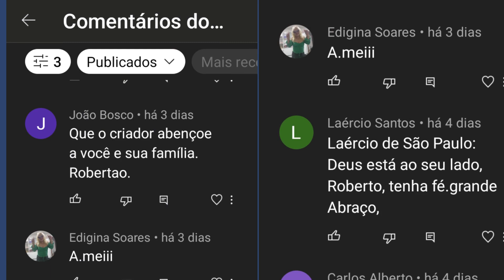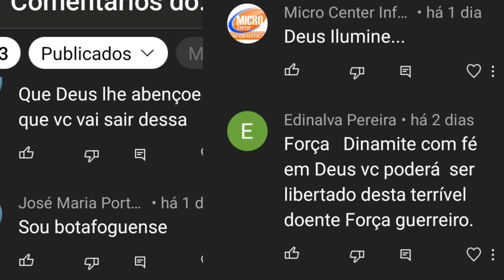🙏 Apenas Algumas Palavras Ditas Por ROBERTO DINAMITE Deixou Zico Emocionado: Seguem Nossas Orações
Carlos Roberto de Oliveira, o Roberto Dinamite, hoje com 68 anos, vem passando por um drama pessoal. Ele foi acometido por um câncer de intestino e está em tratamento desde 2021.
Eu, Daniel Maremoda, levantei um pedido de orações num vídeo, e a quantidade de pessoas que se mostraram solidárias me deixaram muito satisfeito. Na última semana, Zico, uma lenda do nosso futebol, fez uma visita ao Roberto e ficou emocionado com tanta força interior que tem o nosso craque Dinamite. Não somente o Galinho tem prestado apoio, como diversas personalidades do Brasil e do mundo.
Mas, engana-se quem pensa que  a vida de Roberto Dinamite foi fácil. Sobre isso e como ele está atualmente, é o que iremos abordar neste vídeo.  Com uma infância bastante  difícil, Roberto teve sérios problemas de saúde, era uma criança abatida e muito magra.
Apaixonado por futebol,  chegava correndo da escola para jogar pelada.
Sem querer, num desses rachões, o irmão dele deu-lhe uma bolada na coxa durante um jogo e ele precisou fazer uma cirurgia aos sete anos. Havia princípio de osteomielite na perna. Por causa desse incidente, Roberto ficou três meses internado com gesso nas duas pernas. A mãe dele não o deixava sozinho um instante.
Mesmo diante desses fatos, Roberto não se curvava às adversidades. Seus pais cobriam  de mais afeto, para ele superar aqueles delicados momentos. Porém, ele seria visitado mais vezes pelos percalços da vida.
Aos 12 anos, fez nova cirurgia na perna esquerda. Após exames, foi diagnosticado pus no osso e ele ficou internado mais três longos meses. Muitos não davam nada por ele, e até acreditavam que o adolescente não duraria.
Dinamite superou essa difícil peleja, e posteriormente, passou a ser considerado por muitos o maior ídolo da história do Vasco, imortalizando a camisa 10. Roberto Dinamite é o maior artilheiro e o jogador com mais jogos na história do clube. É também o maior goleador do Campeonato Brasileiro, do Carioca e de São Januário. Além disso, ele foi presidente do clube entre 2008 e 2014.
Recentemente, o Vasco inaugurou uma estátua de seu maior ídolo em seu lendário estádio, como forma de homenagear todas as glórias e feitos que o ex-jogador fez pelo clube. O evento contou com a presença de grandes vascaínos como Carlos Germano, Bebeto, Mauro Galvão, Antônio Lopes, Mauricinho, entre outros ídolos. Além de antigos rivais como Zico e Júnior, ex-jogadores do Flamengo.
No início do mês de novembro de 2022, Dinamite teve dupla alegria, ao comemorar o acesso do Vasco à série A, recebendo um abraço caloroso de sua neta Valentina.
Ele legendou uma de suas publicações em seu Instagram: "Felicidade dupla estar em casa e assistir a vitória do Vasco. Como é bom receber esse abraço, Valentina".
Roberto Dinamite deixou, em agosto, o hospital onde estava internado há duas semanas. O ídolo do Vasco recebeu alta após passar por cirurgia no intestino.
- Descansar um pouco mais, ficar com a família, ficar mais forte. Se Deus quiser logo logo vamos estar juntos. Um abraço a todos e muito obrigado pelas orações.
Dinamite recebeu uma visita mais do que especial na última quinta-feira, 24 de novembro de 2022, o também ex-jogador do Flamengo, Zico. Rivais em campo e jogando em times diferentes quando estavam no auge, os dois mostraram que fora dos estádios eles vivem uma amizade forte. A ex-estrela do Vasco aproveitou a postagem ao lado de Zico para mandar energia positiva para os jogadores da Seleção Brasileira, que estrearam na Copa do Catar e ganharam por 2 a 0 da Sérvia.
Em sua publicação no Instagram, Roberto agradeceu a visita: “Hoje eu tive o prazer da visita do meu amigo galo. Conversamos muito sobre Copa, netos e vida. Obrigado, amigo, por trazer sua força e seu carinho nesse momento que estou em tratamento. Amizade eterna!!! E vamos que vamos, um dia após o outro com muita fé sempre 🙏 Vamos Brasil!!! Estou aqui na torcida!!!.
Zico aproveitou o post para elogiar o amigo: “Sempre muito bom te rever, Bob, e energia positiva sempre. Sua garra e sua fé são importantes nesse momento, e saiba que Deus está no controle.
Os seguidores de Dinamite também não ficaram para trás e lotaram a publicação de comentários: “A diferença se vê aí… Ídolos em suas torcidas, mas que na caminhada, torcem juntos pelo mesmo clube: ‘a vida’.
O Canal histoéfutebol, agradece aos inúmeros fãs e admiradores de Roberto Dinamite, os quais por meio de suas orações e mensagens de apoio demonstraram eterna gratidão ao ídolo e solidariedade com o próximo.